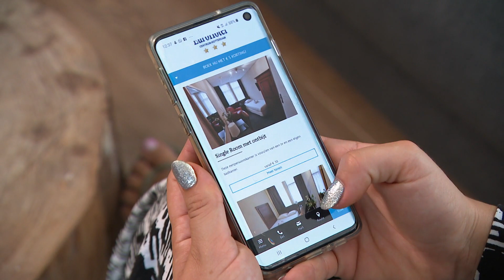Waar komen al die bedwantsen toch ineens vandaan?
Het is een nachtmerrie voor veel vakantiegangers, de bedwants. Het kleine bijtgrage beestje wordt steeds vaker in ons land gevonden. Maar waar komen de insecten toch vandaan?

De bedwants, een bloedzuigend insect van een halve centimeter groot kan erg vervelend en een hardnekkig probleem zijn. De wants leeft van het bloed van onder andere de mens. Hij prikt met zijn steeksnuit door de huid, zuigt bloed en injecteert verdovende en antistollende stoffen. Dat leidt tot wondjes en jeukbulten.